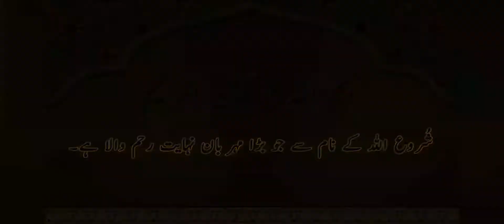Lahori Mashoor Pathoray Chanay | Choley Bhature | Soft Stuffed Bathura At Home By Dr Chef Kitchen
By Chef Rehana!!!

AssalamoAlikum viewers!!!
aj mai ap kay leye laye hoon Mashor lahori bathuray recipe. lahori cholay pathoray. lahori chany bathure. how to make soft stuffed bathure recipe. lahori shahi bathure chany bnany ka tarika. stuffed pathuray recipe. soft stuffed bathure at home. instant bathure recipe. without yeast bathura recipe. street food recipe. pakistani food recipe. indian food recipe. food street recipe. daal recipe. channy ke recipe. daal waly batbure recipe.